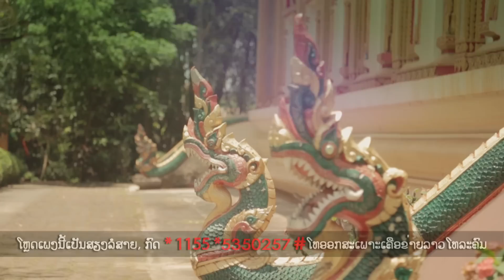Black Eyes - Sia Sa La ( ເສຍສະຫຼະ ) - [OFFICIAL MUSIC VIDEO]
ເປັນເພງທີ່ອົບອຸ່ນ ແລະ ເຕັມໄປດ້ວຍ ຄວາມຮັກທີ່ບໍລິສຸດ ກັບ ຜົນງານເພງ '' ເສຍສະຫຼະ '' ເພງໃໝ່ຂອງ ວົງ BlackEyes

ເນື້ອເພງ : ເສຍສະຫຼະ - sia sa la

ສຸດທາງ ຂ້ອຍພາເຈົ້າມາໄດ້ພຽງເທົ່ານີ້
ຂໍໂທດທີ ຂ້ອຍຈຳເປັນ ຕ້ອງໄດ້ປ່ອຍໄປ
ສຸດຝັນ ເຮົາບໍ່ອາດທີ່ ຈະໄປດ້ວຍກັນ
ຕ້ອງມີຈັກວັນ ເຈົ້າຈະໄປເຖິງຈຸດນັ້ນເອງ

*ຂ້ອຍຂໍພຽງ ຢືນເບິ່ງ ເຈົ້າຢູ່ ທີ່ໄກ ລັບຕາ
ເພາະວ່າມັນ ເປັນສິ່ງສຸດທ້າຍ ທີ່ຂ້ອຍຈະເຮັດໄດ້
ເພື່ອຄວາມສຸກ ແລະທຸກຢ່າງ ເພື່ອທາງທີ່ເຈົ້າ ຈະກ້າວໄປ
ແຕ່ຖ້າຍັງມີຂ້ອຍຢູ່ ເຈົ້າອາດຈະໄປບໍ່ເຖິງ
*ຄວາມຝັນ ທີ່ສວຍງາມ
ຕາມຄວາມຫວັງ ທີ່ຢູ່ອີກບໍ່ໄກ
ຖ້າຄວາມຮັກຕ້ອງເສຍສະຫຼະ
ມັນຄົງບໍ່ຍາກ ຖ້າພຽງຂ້ອຍໜີໄປ
ແຕ່ເພື່ອແລກກັບຄວາມສຸກ
ທີ່ເຈົ້າຈະໄດ້ຮັບ ຂ້ອຍຍອມ

ສຸດທ້າຍ ປາຍທາງທີ່ເຫຼືອ ຫຼືຕໍ່ຈາກນີ້
ກໍ່ຂໍໃຫ້ໂຊກດີ ກັບຊີວິດທີ່ຍັງອີກກວ້າງໄກ
ໃຫ້ຮັກ ສອງເຮົາຈົບລົງ ທີ່ຄວາມເຂົ້າໃຈ
ແລະຂ້ອຍກໍ່ໝັ້ນໃຈ ເຈົ້າຕ້ອງເຈີຄົນທີ່ດີກວ່າ

ເພາະວ່າມັນ ເປັນສິ່ງສຸດທ້າຍ ທີ່ຂ້ອຍຈະເຮັດໄດ້
ແຕ່ຖ້າຍັງມີຂ້ອຍຢູ່ ເຈົ້າອາດຈະໄປບໍ່ເຖິງ
*ຄວາມຝັນ ທີ່ສວຍງາມ
ຕາມຄວາມຫວັງ ທີ່ຢູ່ອີກບໍ່ໄກ
ຖ້າຄວາມຮັກຕ້ອງເສຍສະຫຼະ
ມັນຄົງບໍ່ຍາກ ຖ້າພຽງຂ້ອຍໜີໄປ
ແຕ່ເພື່ອແລກກັບຄວາມສຸກ
ທີ່ເຈົ້າຈະໄດ້ຮັບ ຂ້ອຍຍອມ

*ຄວາມຝັນ ທີ່ສວຍງາມ
ຕາມຄວາມຫວັງ ທີ່ຢູ່ອີກບໍ່ໄກ
ຖ້າຄວາມຮັກຕ້ອງເສຍສະຫຼະ
ມັນຄົງບໍ່ຍາກ ຖ້າພຽງຂ້ອຍໜີໄປ
ແຕ່ເພື່ອແລກກັບຄວາມສຸກ
ທີ່ເຈົ້າຈະໄດ້ຮັບ

*ຄວາມຝັນ ທີ່ສວຍງາມ
ຕາມຄວາມຫວັງ ທີ່ຢູ່ອີກບໍ່ໄກ
ຖ້າຄວາມຮັກຕ້ອງເສຍສະຫຼະ
ມັນຄົງບໍ່ຍາກ ຖ້າພຽງຂ້ອຍໜີໄປ
ແຕ່ເພື່ອແລກກັບຄວາມສຸກ
ທີ່ເຈົ້າຈະໄດ້ຮັບ ຂ້ອຍຍອມ